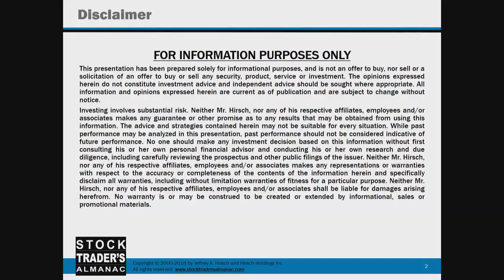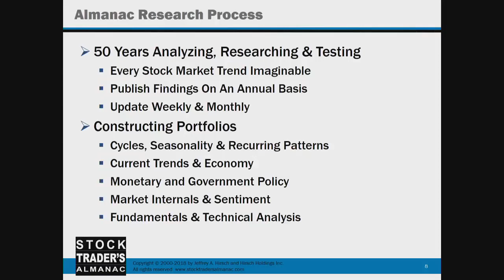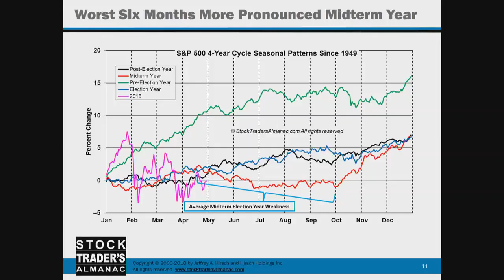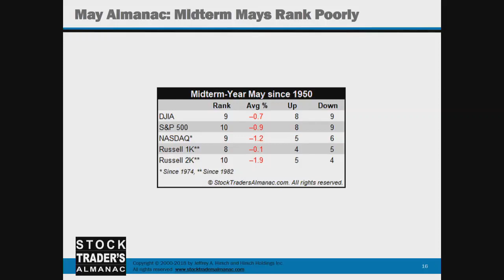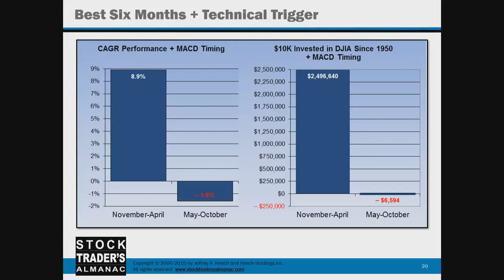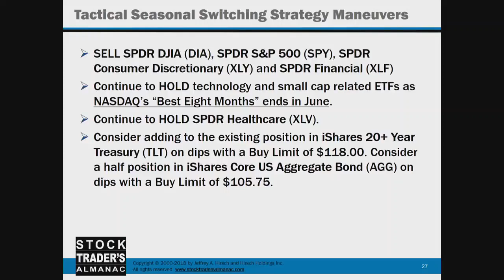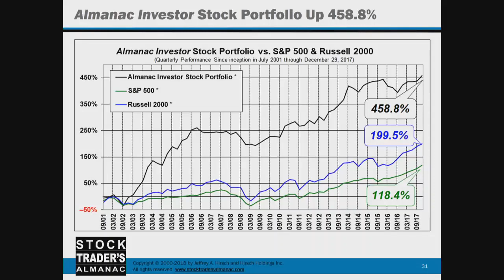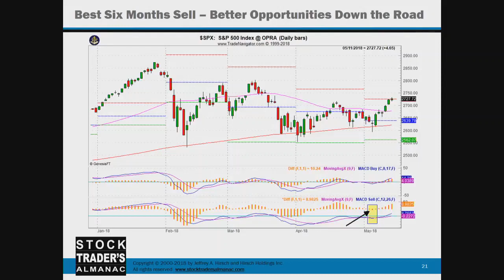Should You Sell in Midterm Election Year May?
The Worst Six Months (May-October) are most pronounced in the Midterm Year. Jeff will impart his updated 2018 Market Outlook as well as his Tactical Seasonal Sector Rotation & Stock Trading Strategies. Get his latest seasonal and cyclical investing opportunities in sector ETFs and top-ranked stocks and learn the ins and outs of Jeff's Best Six Months Switching Strategy.